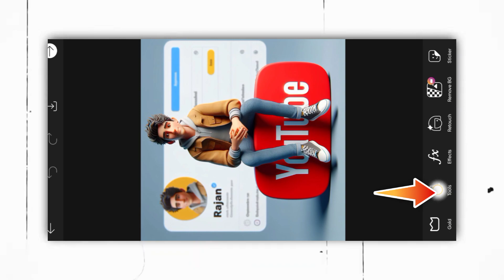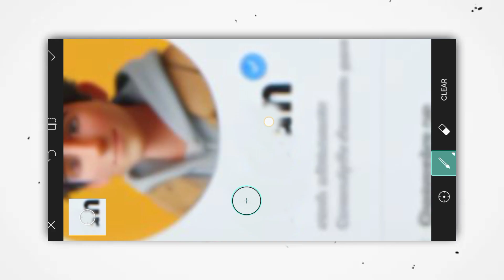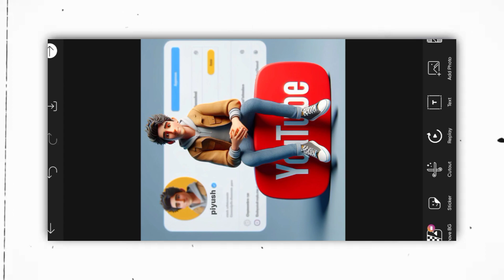How To Create 3D Ai Social Media Boy Image | Trending Social Media Profile Name Photo Editing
YOUR QUERIES...